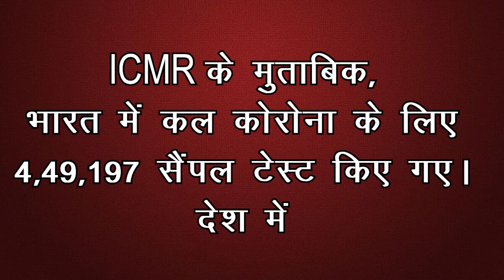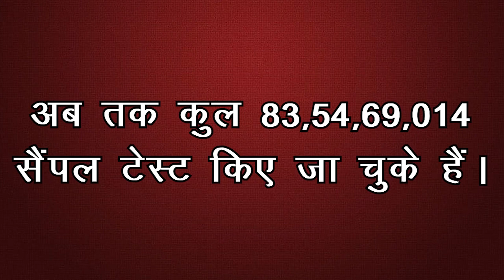कोरोना पर प्रधानमंत्री narendra modi की बड़ी बैठक, देशवासियों के लिए बड़ा फैसला ?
• प्रधानमन्त्री 12 बजे से करेंगे राज्य मुख्यमंत्री के साथ बैठक
• बैठक का आयोजन वर्चुअल माध्यम से किया जायेगा
• पश्चिम बंगाल की मुख्यमंत्री भी शामिल होंगी बैठक में
• बूस्टर डोज पर लिया जा सकता हैं बड़ा फैसला
• प्रधानमंत्री नरेंद्र मोदी आज सभी राज्यों के मुख्यमंत्रियों के साथ मीटिंग करेंगे
• बूस्टर डोज को फ्री किए जाने का प्रस्ताव जारी किया जा सकता है
• ICMR के मुताबिक, भारत में कल कोरोना के लिए 4,49,197 सैंपल टेस्ट किए गए
• ओमिक्रॉन के BA.1 वेरिएंट पर कोविशील्ड वैक्सीन का प्रभाव बेहद कम था
• देश में कोरोना के कुल मामले 43062569 पहुंच गया
• देश में कोरोना से ठीक होने वालों की रिकवरी रेट 98.75% रिकॉर्ड की गई
• सबसे ज्यादा चिंता राजधानी दिल्ली की है, रोज 1 हजार से ज्यादा केस मिल रहे हैं
• कोरोना के प्रसार को रोकने के लिए ट्रेस ट्रैक और ट्रीटमेंट नीति पर जोर दिया जा सकता हैं